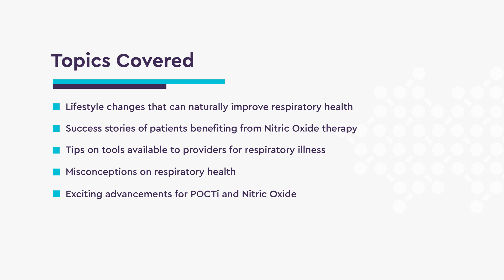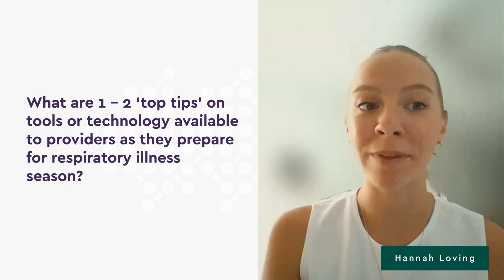Nitric Oxide's Crucial Role in Respiratory Health: Impact & Applications with Dr Schneider Part 2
Welcome back to Berkeley Life's informative 5-question series! 🎙️ In this episode, we are honored to host Dr. Tara Schneider, CEO and co-founder of the Point of Care Testing Institute, a renowned Pharmacy influencer, and a leading expert in the field. Join us for Part 2 of a deep dive into Respiratory Season Health Tips and the intriguing applications of Nitric Oxide.

As the seasons change, our respiratory well-being becomes paramount, and Dr. Schneider generously shares her invaluable insights and practical advice to guide you through these challenges. From expert tips on maintaining your respiratory health to exploring the transformative potential of Nitric Oxide, this conversation is a treasure trove of knowledge for individuals of all backgrounds.

Nitric Oxide, a molecule celebrated for its diverse physiological effects, is garnering attention for its profound impact on respiratory health. Dr. Schneider illuminates its applications, unveiling the latest research and developments in the field. Whether you're a healthcare professional seeking to enhance your expertise or simply curious about optimizing your respiratory health, this interview offers valuable insights.

Join the Berkeley Life community in the quest for optimal health!